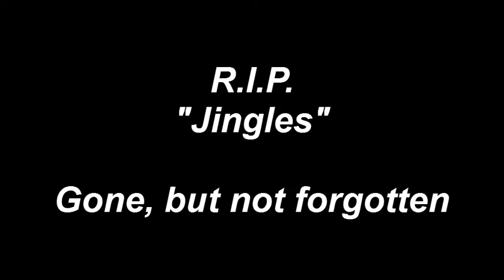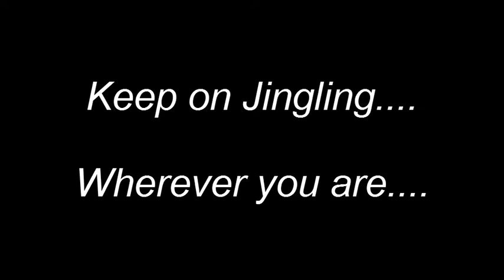jingles memorial video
A dedication to our lost friend "Jingles" the tambourine